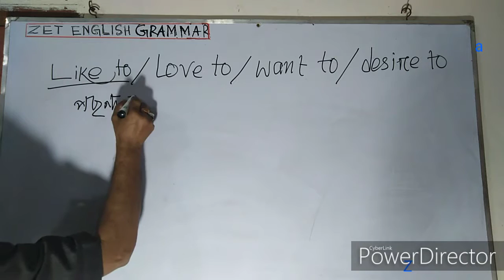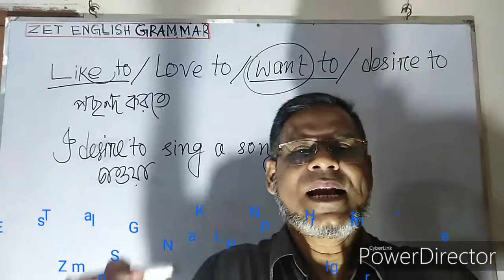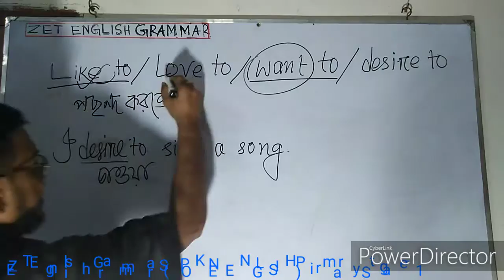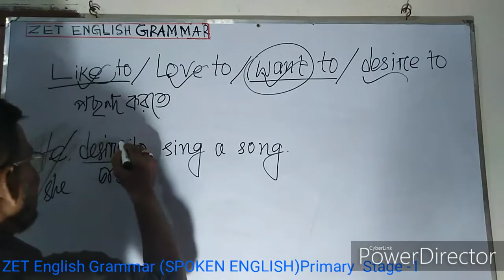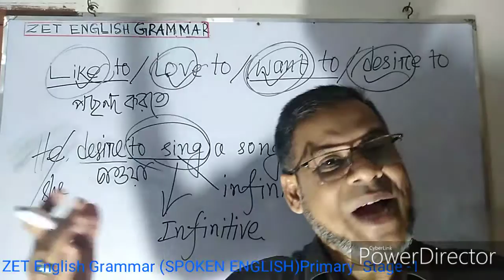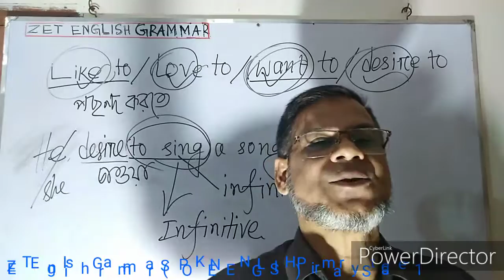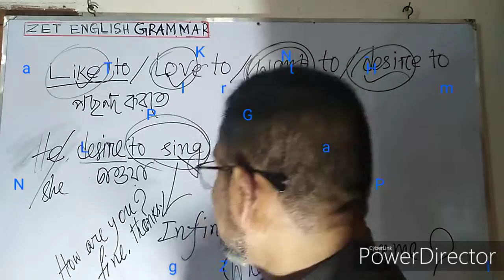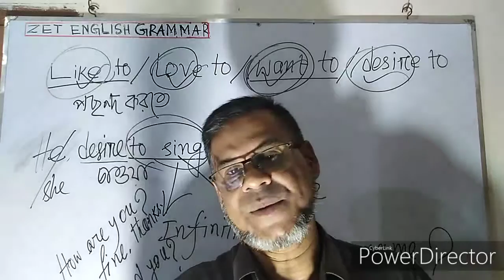SPOKEN ENGLISH (Primary Stage-1)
For job-seeking / going abroad for education or jobs even conversation with  all.